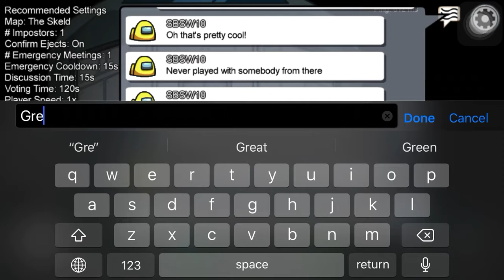I played Among us for the 1st time and won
Loving this game.But it gives me trust issues.